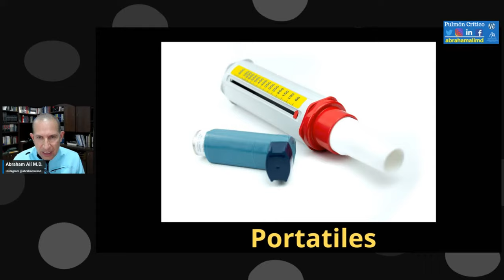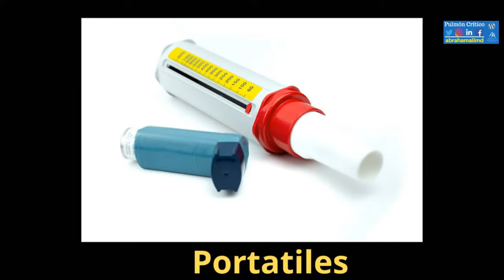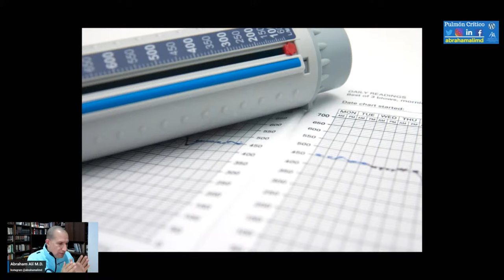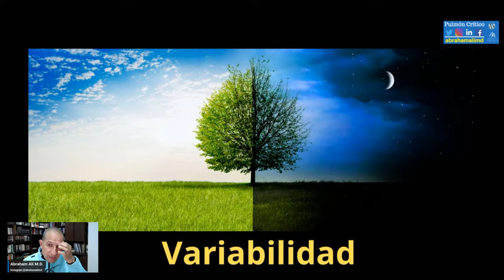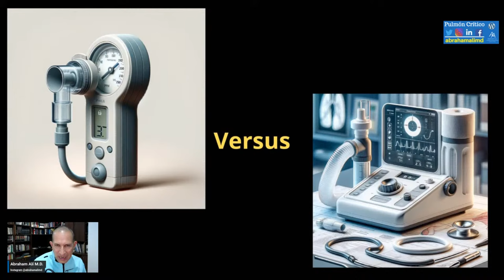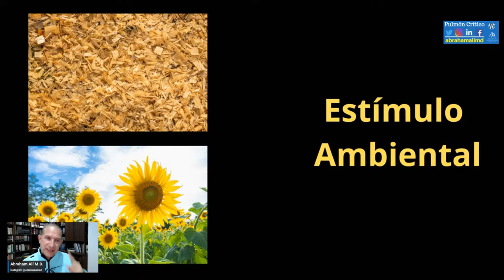PicoFlujo en asma y EPOC (Picoflujómetro)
El "picoflujo" o "pico de flujo" es una medida de la máxima velocidad de expiración (MVE) que una persona puede lograr durante una exhalación forzada. Esta medida es particularmente útil en el manejo de enfermedades respiratorias crónicas como el asma y la enfermedad pulmonar obstructiva crónica (EPOC), ya que proporciona información valiosa sobre la función pulmonar del paciente y permite monitorear la progresión de la enfermedad y la respuesta al tratamiento.

### Asma

En el caso del asma, el pico de flujo ayuda a evaluar la gravedad de la obstrucción de las vías respiratorias. Los pacientes con asma pueden usar medidores de pico de flujo regularmente en casa para monitorear su enfermedad. Estos dispositivos son fáciles de usar y portátiles, lo que permite a los pacientes detectar signos tempranos de empeoramiento antes de que se vuelvan graves. La medición del pico de flujo puede variar a lo largo del día en personas con asma, siendo más baja en la mañana y más alta en la tarde. Una disminución significativa del pico de flujo indica una exacerbación del asma y puede requerir un ajuste en el tratamiento, como el aumento del uso de medicamentos broncodilatadores.

### EPOC

En la EPOC, el pico de flujo también es un indicador útil, aunque la enfermedad se caracteriza más por la limitación del flujo aéreo que no es completamente reversible, a diferencia del asma. La medición regular del pico de flujo en pacientes con EPOC puede ayudar a monitorizar la estabilidad de la enfermedad y a identificar exacerbaciones tempranas, que son incrementos agudos en la severidad de los síntomas de la enfermedad. Sin embargo, en la EPOC, otros parámetros funcionales respiratorios medidos mediante espirometría, como el volumen espiratorio forzado en 1 segundo (FEV1), pueden proporcionar una evaluación más completa de la función pulmonar.

### Importancia del Pico de Flujo

El monitoreo regular del pico de flujo es importante tanto en el asma como en la EPOC por varias razones:
- Permite una detección temprana de la disminución de la función pulmonar, lo que puede prevenir exacerbaciones graves.
- Ayuda a evaluar la efectividad del tratamiento actual y a hacer ajustes según sea necesario.
- Facilita la identificación de desencadenantes ambientales o actividades que empeoran los síntomas respiratorios.
- Proporciona información valiosa para la toma de decisiones clínicas en consultas médicas.

El manejo efectivo del asma y la EPOC requiere un enfoque integral que incluya medicación adecuada, evitación de desencadenantes, educación del paciente y monitoreo regular de la función pulmonar, incluyendo el uso del pico de flujo.

El autor de este video es Abraham Alí Munive, médico internista, neumólogo e intensivista. Trabaja actualmente como Director Médico de la Fundación Neumológica Colombiana docente de las Universidades del Rosario y la Sabana en Bogotá Colombia.